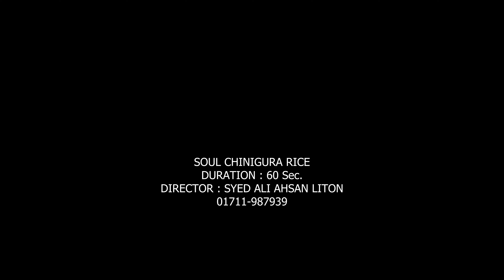Soul Rice Tvc | Shirin Sila | Chayaronno-ছায়রণ্য